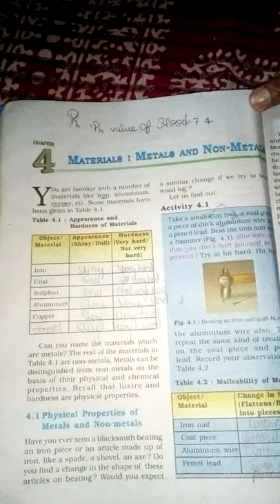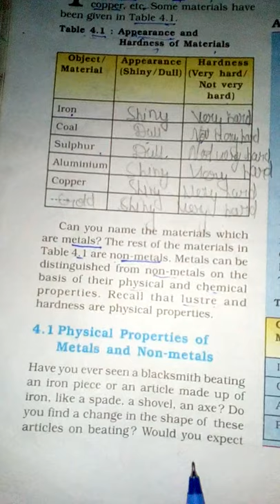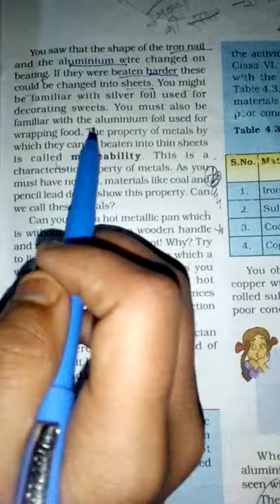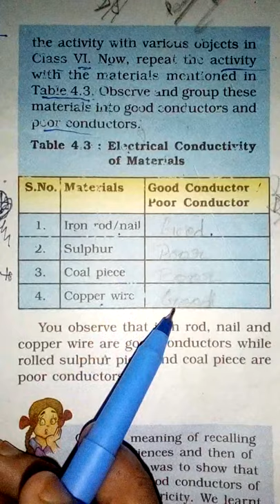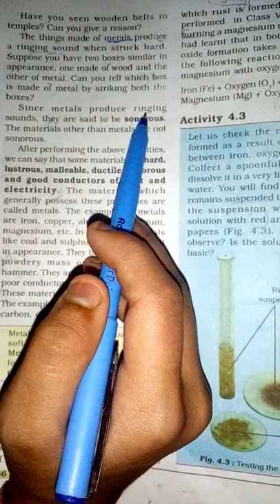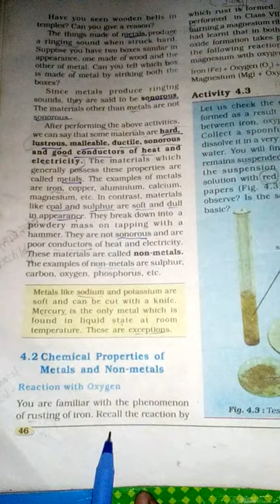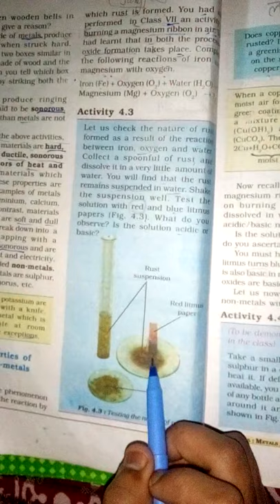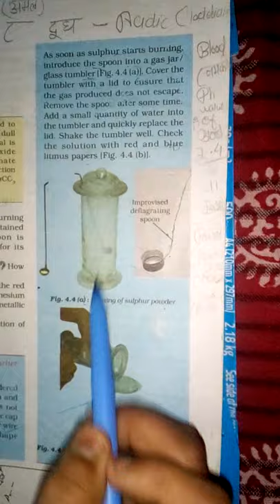Ncert Solution of Class - 8th ( Science ) Chapter - 4th Material Metal And Non - Metal ( Part - 1 )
Hlo frnds